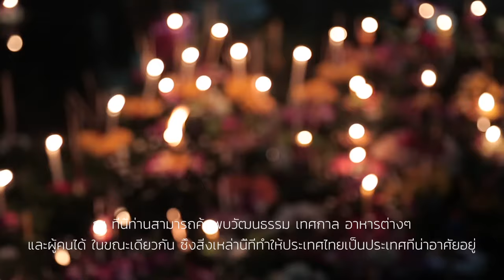British International School, Phuket - Explained (In Thai)